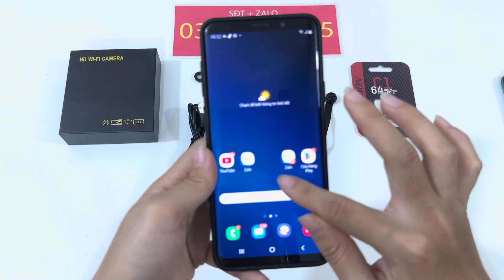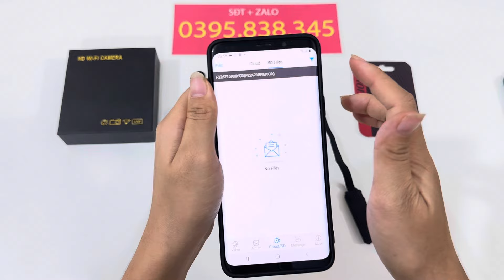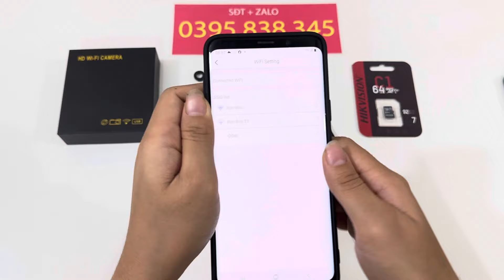Camera nguỵ trang cúc áo S22, camera siêu nhỏ thu âm hình tiếng, xem từ xa, hình ảnh full4k sắc nét…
Đặc điểm của mẫu camera giấu kín siêu nhỏ s202 :
Thiết kế nhỏ gọn, kín đáo.

Là bản có hộp nhựa tản nhiệt chứ không phải loại màng co, dây cáp camera được bọc dù - -chắc chắn , dùng bền bỉ

Chất lượng video Full 4k

Chia sẻ camera cho nhiều thiết bị khác.

Hỗ trợ kết nối camera với wifi nhà bạn giúp xem trực tiếp từ xa không giới hạn khoảng cách.

Phát hiện chuyển động và báo về điện thoại.

Thu tiếng rõ ràng dù ở khoảng cách xa.

Hỗ trợ thẻ nhớ tối đa 512GB, lưu liên tục 60 ngày.

Thời lượng pin liên tục 10 giờ, có thể nâng thời gian sử dụng nếu cấp nguồn liên tục.

Sử dụng app Lookcam dễ sử dụng, quản lý.

Góc quay 150 độ.

⚠️LƯU Ý:Chúng tôi không bán sản phẩm cho các cá nhân dưới 18 tuổi, sản phẩm chỉ phục vụ cho nhu cầu giám sát gia đình, giám sát văn phòng như các loại camera giám sát
Tặng kèm thẻ nhớ 64GB
Bảo hành đổi mới 1 năm
Miễn phí giao hàng toàn quốc